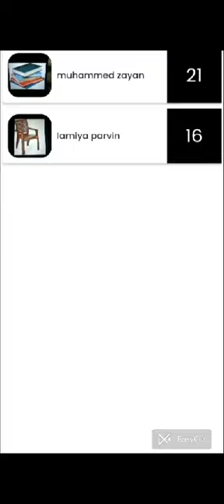SCHOOL PARLIAMENT ELECTION -NEWS REPORTING COMPETITION. SHAHADA A RAZAK 5 B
Conducted by PELE (Programme of English Language Enhancement) CLUB